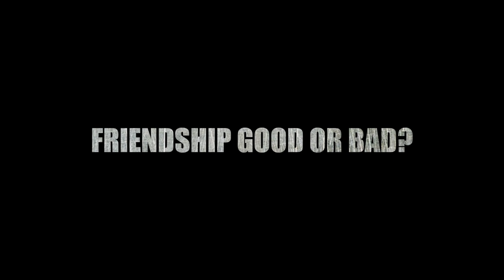2.1.Tamils' Friendship good or bad?.Periyar & Kalignar|Amma Jayalalitha & Saskikala|Valluvar&Vasuki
This is a talk given by London based Psychologist Kolakkudiyar on the topic 'Tamils' Friendship: A scientific view'. This fantastic speech contains critical examination of Tamils' way of life all over the world. This is presented with cutting edge research and fun. Please do not miss.